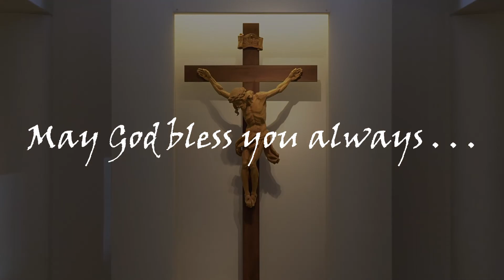Sunday July 12 English 1